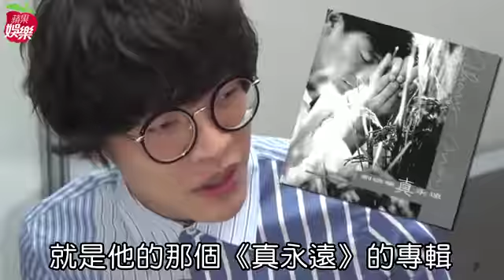盧廣仲無緣最強桃花運 追星劉德華被電暈 | 蘋果娛樂 | 台灣蘋果日報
盧廣仲昨出席支付平台代言活動，約粉絲在北車舉辦早餐會，他表示曾有過忘記繳網路費，導致被斷網，也常忘記帶錢買早餐，跟老闆賒帳，他對於支付平台的使用經驗，笑說前陣子寒流來時，在家裡創作懶得出門，靠支付平台解決很多繳費需求，農曆年他將休假1星期，回台南老家陪伴家人，工作已排到年底，相當忙碌，但星座專家唐綺陽曾說去年巨蟹座「如果今年沒談戀愛，要等12年後」，身為巨蟹座的他則說錯過最強一波桃花運，感情事只能隨緣。